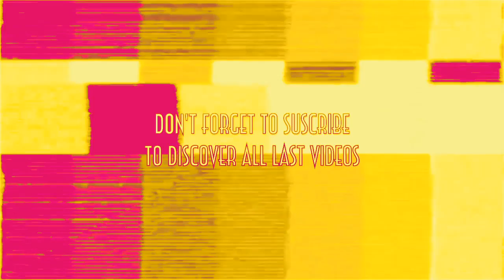My Shadow - Yeah Ah Gaga [Official audio] Musique Hip Hop 2019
Contact/ Submission/ Partnership/ LABELS...
Or Made a gift:
Thank you for support.
BEST OPTION FOR SUPPORT US:
This is big help for us! Thank you guys!
FDM studio Production.